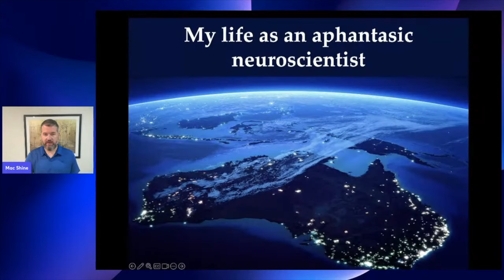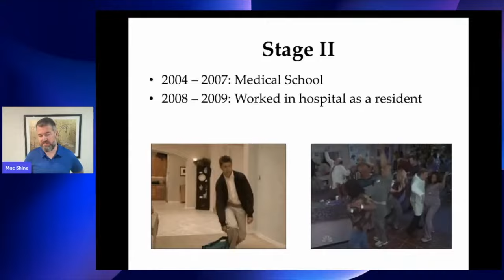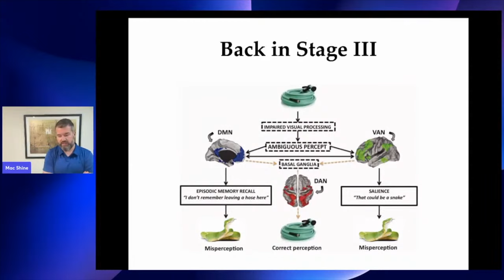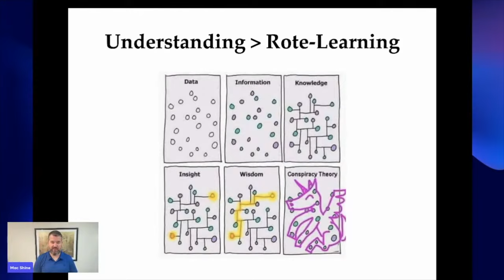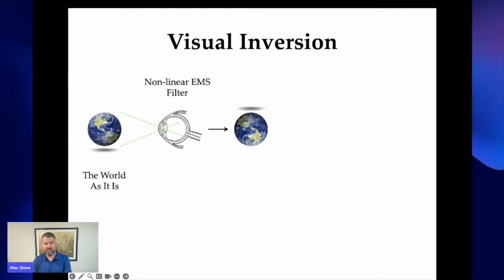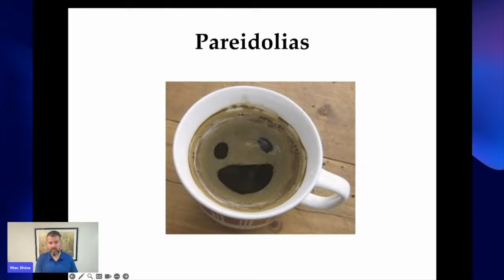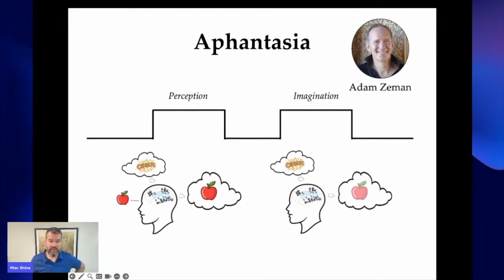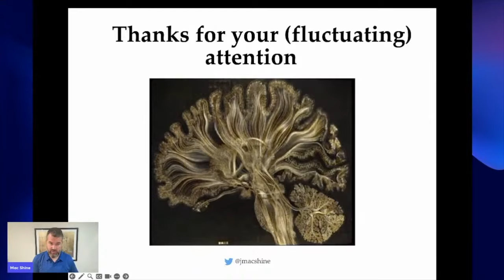What's It Like To Be A Neuroscientist With Aphantasia? With Mac Shine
Mac Shine is a neuroscientist at the University of Sydney who is interested in how the coordinated activity amongst neurons in the brain gives rise to cognition, attention, and perception. He also happens to have aphantasia.

In this engaging presentation, Mac challenges conventional wisdom by arguing that perception is an active, not passive, process. He likens it to “touching the world with your eyes” and explores how this neural network can be “driven in reverse” to fuel imagination or even hallucinations.

Aphantasia, he suggests, may be an inability to engage this reverse gear, affecting not just visualization but also the way we process information. The talk draws intriguing parallels between the cognitive functions of individuals with aphantasia and the computational abilities of large language models like ChatGPT-4.

If you’re curious about the neuroscience of imagination or how aphantasia could offer a fresh perspective on consciousness and information processing, this talk is a must-watch. Mac raises thought-provoking questions and offers promising avenues for future research.

To attend live events and watch the extended interview with Mac Shine, become a member of the Aphantasia Network